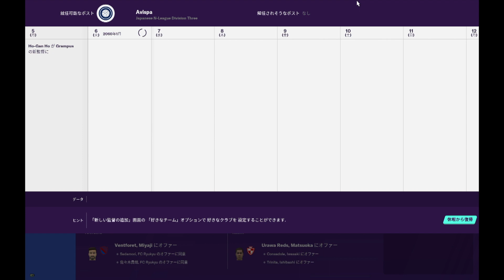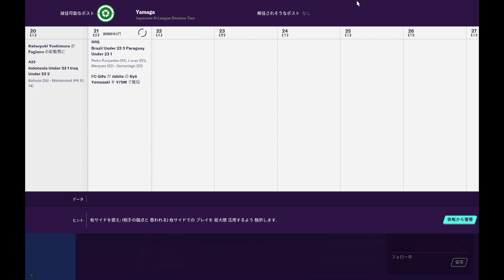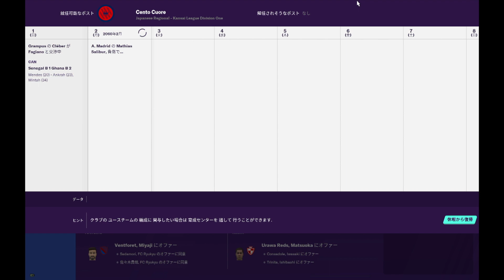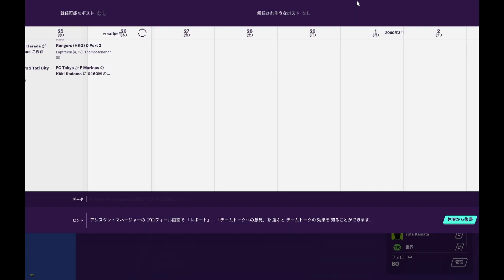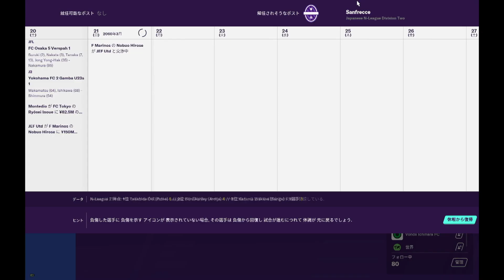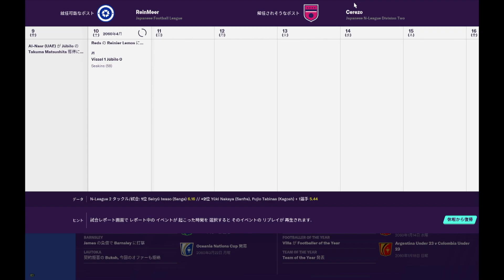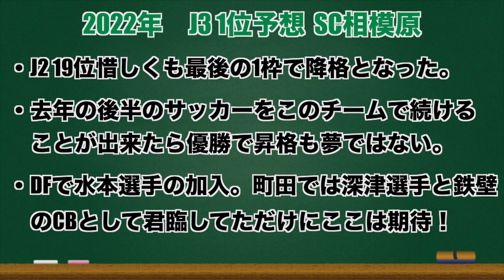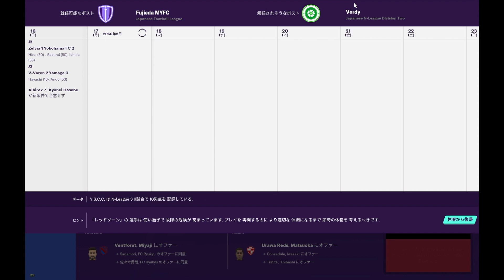【FMたかゆき】オフシーズン9 泥沼と言われるJ3リーグ！今シーズンのJ2昇格チームそして優勝を大予想！【暇を有効に使ったFootball Radio】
※このラジオは不定期更新です。突如として現れます。Twitterで告知はします。

今日話す内容はJ3リーグについて！今年はJ2から4チームが降格しSC相模原、ギラヴァンツ北九州、愛媛FC、松本山雅FCの4チームが参戦！
大型補強で話題となっているFC岐阜やカターレ富山、去年旋風を巻き起こしたテゲバジャーロ宮崎。」さらにはJ2経験のあるチームでガイナーレ鳥取やカマタマーレ讃岐などここ最近は苦しんでいるもののポテンシャルのあるチームが多くいるJ3。

そんな中どのチームが22年シーズン終了後に笑うのか？この開幕前から移籍やチーム事情などを加味しながら予想をしていきます！

だから今回はプレーを見ることはできないけど世界最大級のサッカー選手の情報が載っているfootball manager 2022からJリーグにくる外国人選手を検索してゲーム上ではどんな能力になっているのか？に焦点を当ててここが注目点なんじゃないか？などを話していけたらなと思います！

100年後のJリーグを見たいという企画をしているのですが時を進めている間の時間を待っているだけではもったいないということで始まったラジオ。暇を有効に使ったfootball Radioということで始めていきたいと思います。